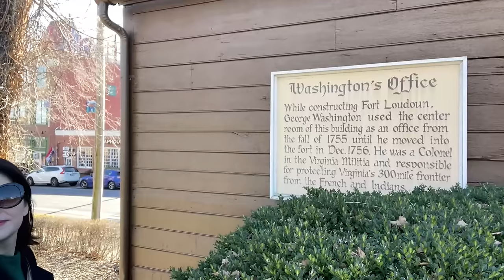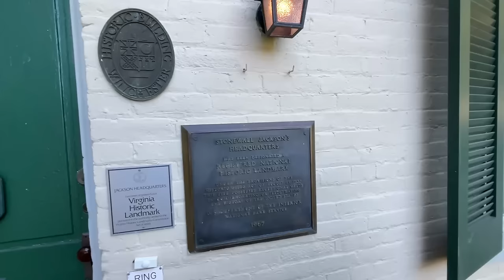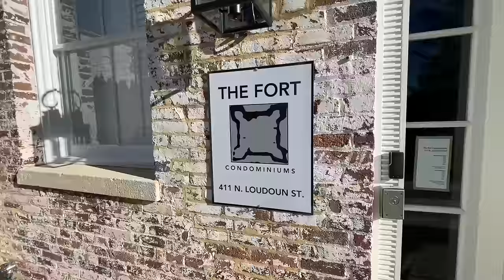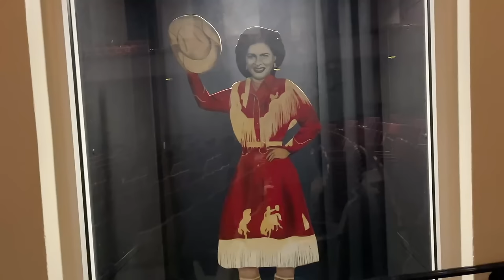A Little VLOGMAS 2023 Part 2 | Travel, Rehearsal, Food | Kathryn Morgan & Sean Rollofson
Welcome to Part 2 our Merry Little Vlogmas 2023! Sean and I just guested for Nutcracker in Winchester, VA. So we vlogged the whole trip! We have lots of travel fun, food, rehearsal, and more! Thank you again to Vostrikov Academy of Ballet for having us. We hope you enjoy this!